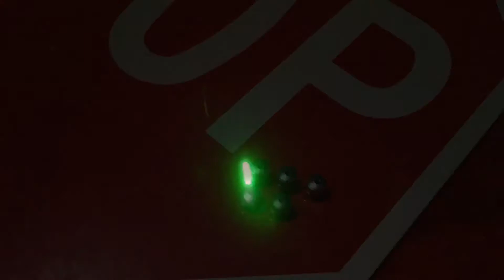ЛАЗЕРНЫЕ пои и драгонстафф разбор нюансов и как можно собрать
Всем привет с вами Роман Федоренко,сегодня я расскажу вам все нюансы которые мне удалось собрать про лазерный реквизит,в том числе лазерный драгонстафф и лазерные пои,также поделюсь своим мнением стоит ли их собирать и где с ними выступать.